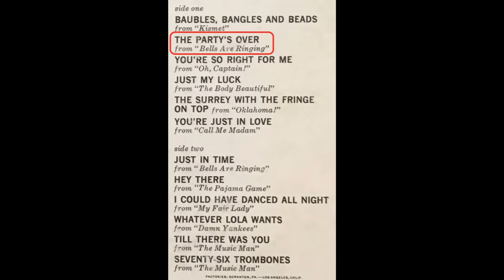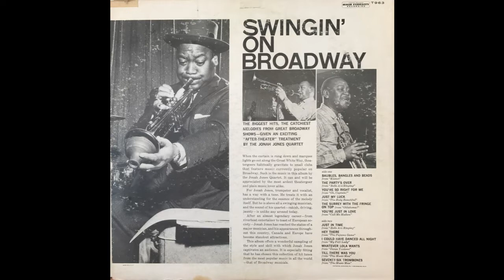Jonah Jones -- The Party's Over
Track 2 from Jonah Jones' Swingin' on Broadway album.

Incredibly, YouTube has banned me from monetizing this apparently because their automated system seems to think the woman on the right has no pants on.  I asked for a manual review but they won't do that unless it has 1,000 views in 7 days, which will never happen with this esoteric video.  YouTube is really a horrible company.